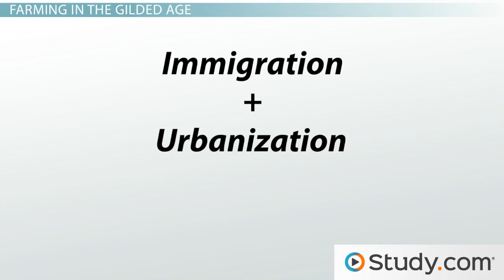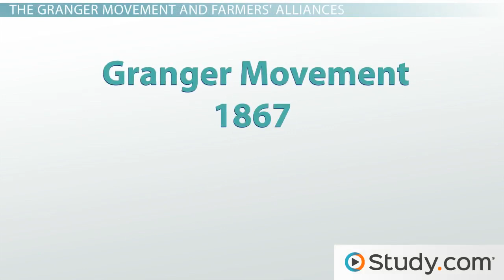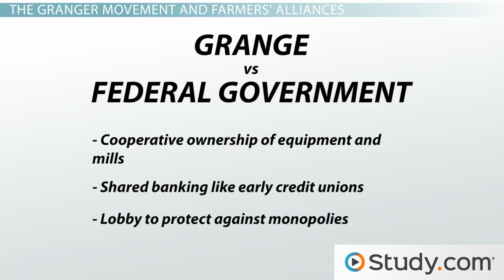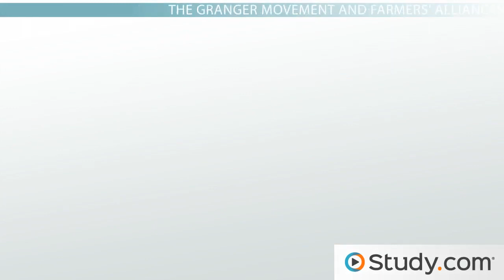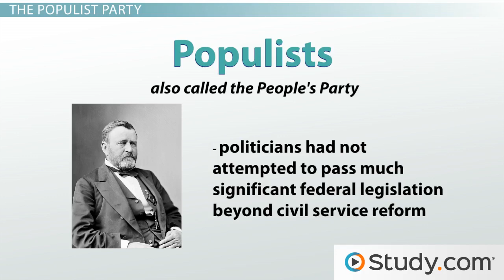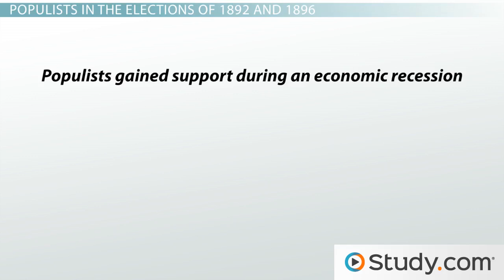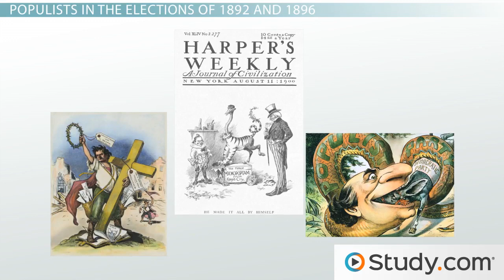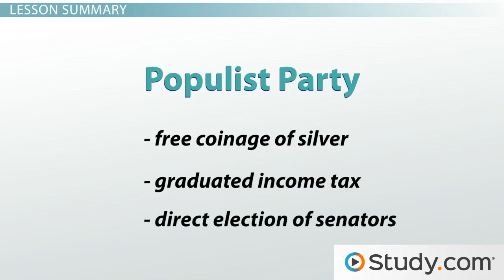the grange and the populist party platform goals history definitions watermarked